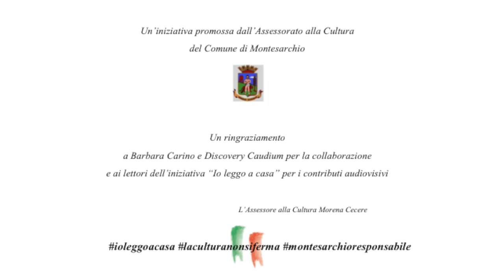Io leggo a casa...con Ilda Fantasia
Condivido con voi il video di Ilda Fantasia, insegnate del plesso di Ponteligno - I.C. “I.Alpi”, per la campagna “Io leggo a casa per Montesarchio responsabile”, promossa dall’assessorato alla Cultura del Comune di Montesarchio.
Ilda condivide con noi una lettura in occasione della Giornata Internazionale della Terra.
I video ricevuti saranno pubblicati sulla mia pagina Facebook e sul canale YouTube.